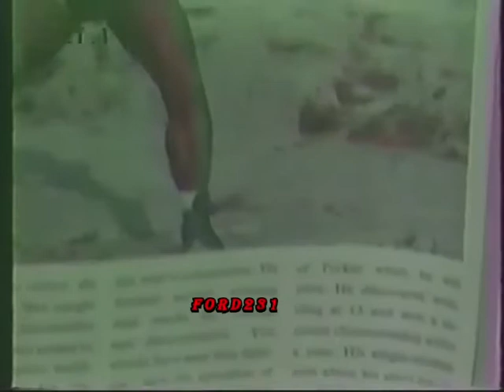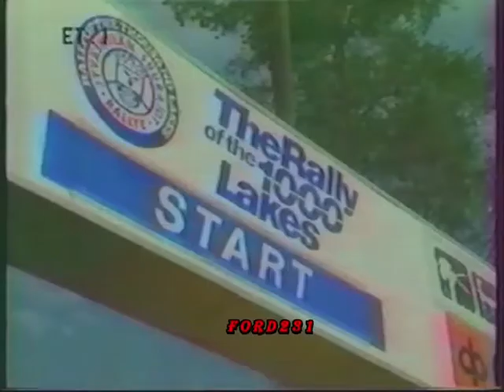ΑΘΛΗΜΑ ΚΑΙ ΘΕΑΜΑ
Απόσπασμα από την Αθλητική εκπομπή της ΕΡΤ Άθλημα και Θέαμα με τον Γιάννη Θεοδωρακόπουλο. Μεταδόθηκε το 1988.